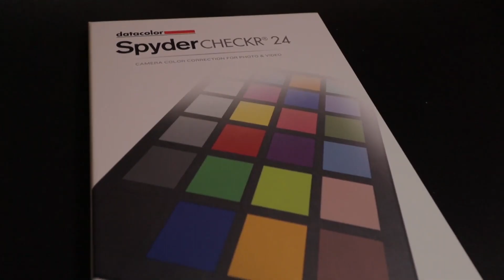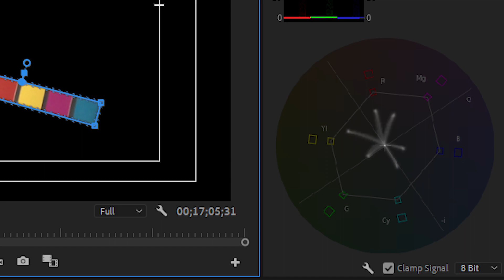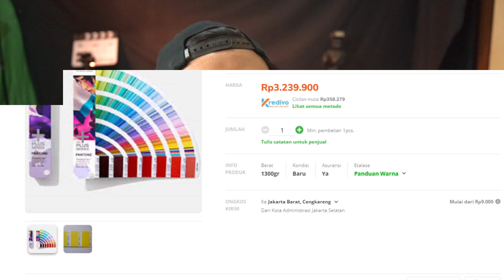DIY Color Checker Experiment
kali ini kita membahas DIY Color Checker Experiment menggunakan template x-rite color checker video classic

*My Gear :

Camera : SONY a7R2
Lens : SONY 28-70mm OSS
Memory : SONY SDXC 64 GB
Tripod : Fotopro
Microphone : Boya WM6
Recorder : Zoom H1
Lighting : led light
Webcam : Logitech C270
Speaker : Edifier 1280T
Headphone : Audio technica ATH-M50X
Amplifier : Behringer Microamp HA400

Computer Specs :
Display : LG 22MP68VQ (IPS NTSC72)
Casing : Venom RX GOW
Motherboard : Gigabyte AX370 K5 Gaming
CPU : AMD Ryzen 7 1800x
Graphic Card : ZOTAC RTX 2060 Super 8 GB
RAM : Corsair 16 GB (8 GB dual channel)
SSD : Samsung Evo 2 M2 500 GB
HDD : Western Digital 4 TB
PSU : Seasonic 760 Watt PLATINUM
Keyboard : IBM KB-8923
Cooling System : CAPTAIN 120 EX GAMER STORM CPU LIQUID COOLER